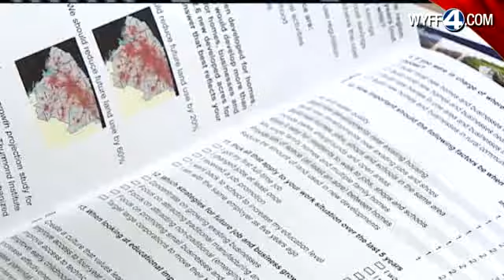Officials To Survey Residents About Upstate Future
Questionnaires Ask Residents' To Envision The Next 20 Years